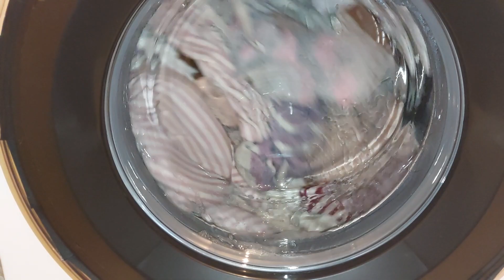Beko intensive med water level shuttle rinse